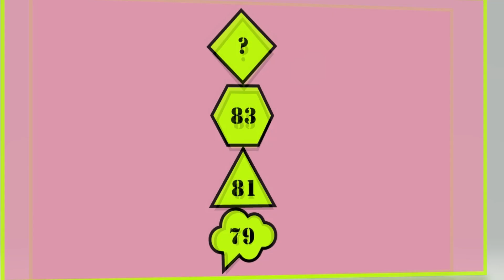write the correct answer in 15 seconds (test yourself / answer at the end) lesson 1